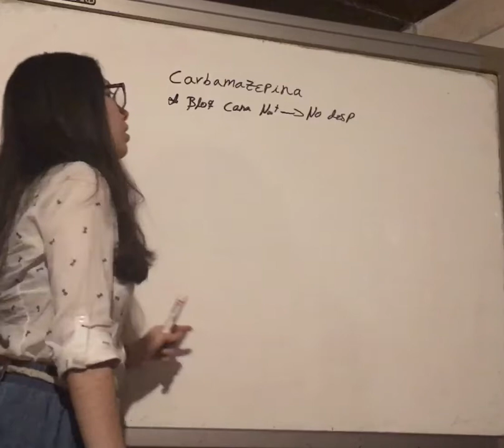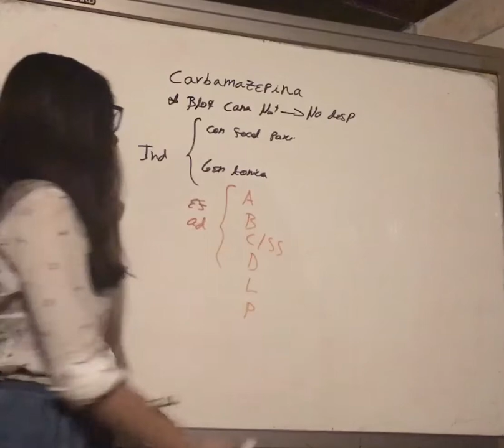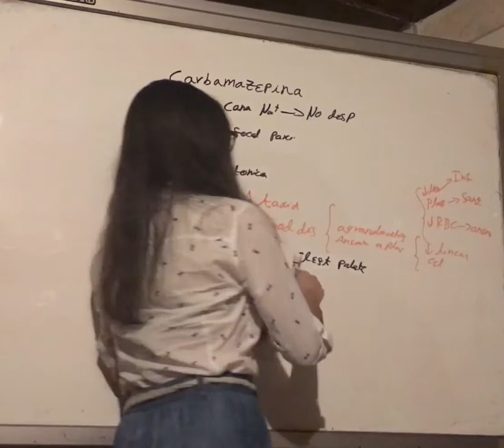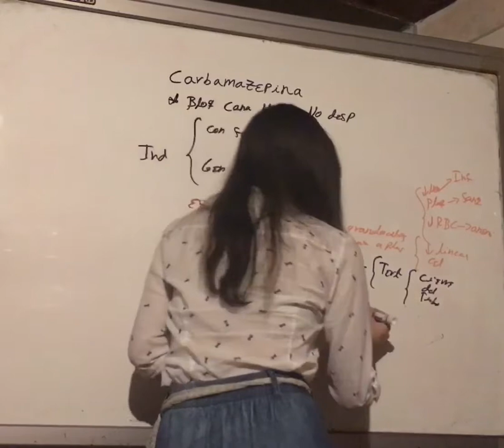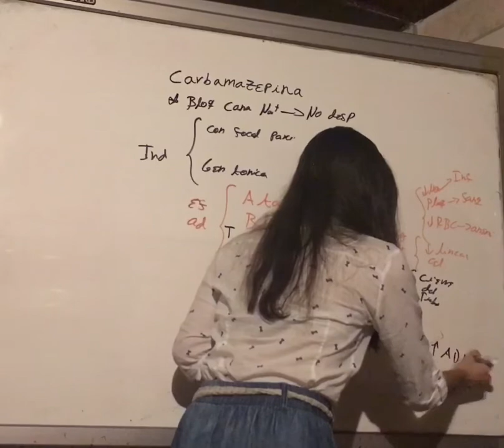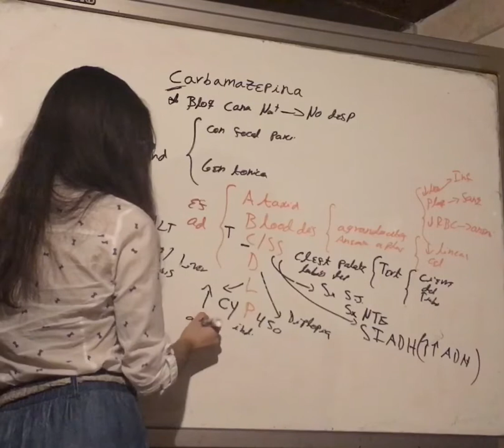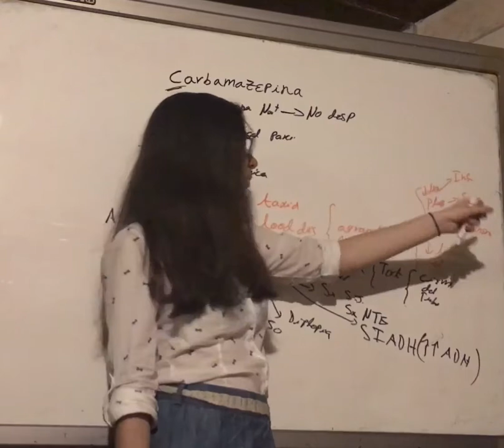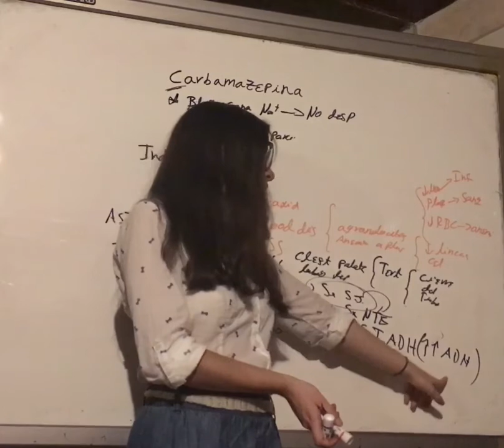Carbamazepina. Indicaciones y Efectos Adversos. Anticonvulsivos